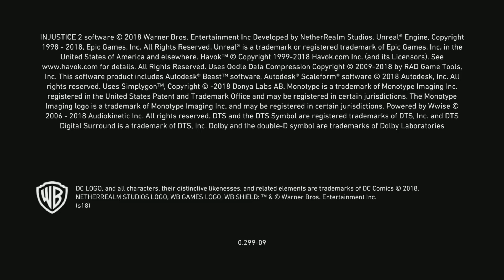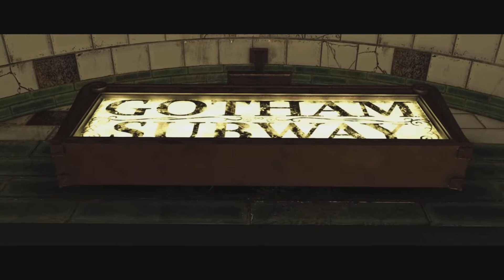Injustice 2 | Ps5 Gameplay - Part 01